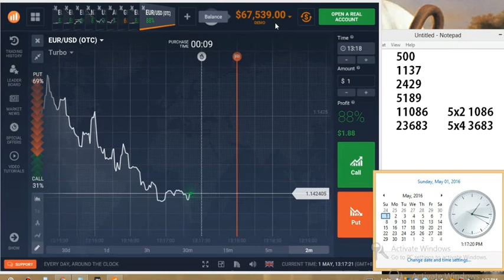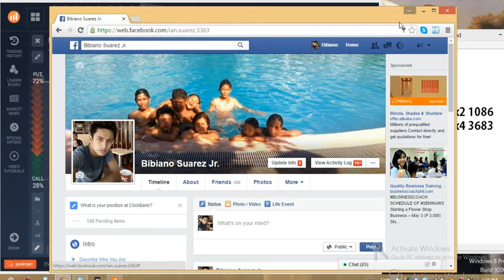Binary Options $66,539 Profit Up 6653% Fast Profit Strategy Make Money Online 2016